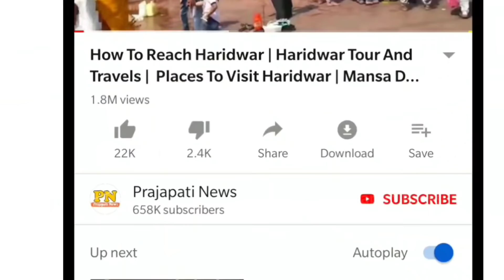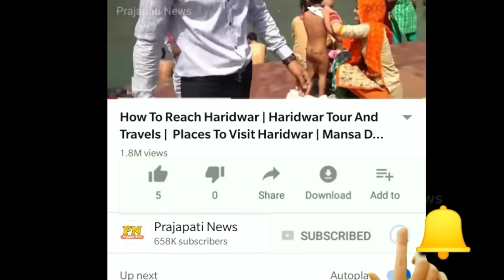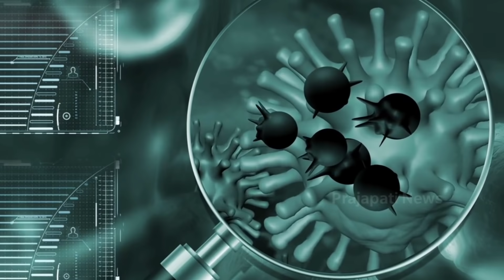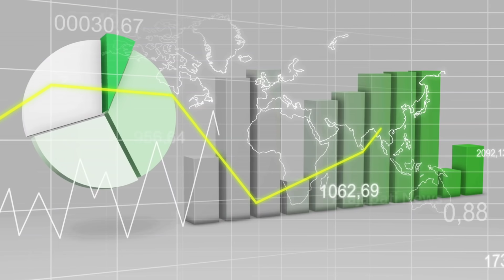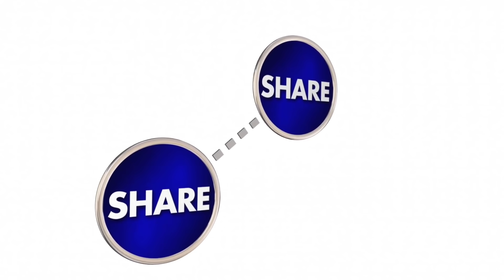चाइना की चाल दुनिया बेहाल ? | China Vs India In Hindi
india vs china economy
india vs china things
india china hindi
india china news
India china latest

today in this video see about china vs india in hindi lots of people want know about india vs china in hindi

China's Economy is Four Times Larger Than India's Economy. The GDP of India is close to $1.5 trillion. At the same time, the GDP of China is close $7 trillion. The economy of China is at least 4 times as big as the economy of India.

Queries Solved :-
India china 2020
china and india
china's growth story
chennai vS china
india china news
india china latest

which is a better country india or china?
Currently China is far better in many areas as compared to India. They have achieved this by adopting Communism and slaughtering more than 68 million people. ... Today China is strong in economy = money. India is largest democratic country and with high preferred ratings from all developed countries around the world.